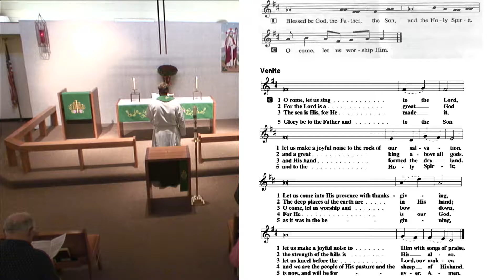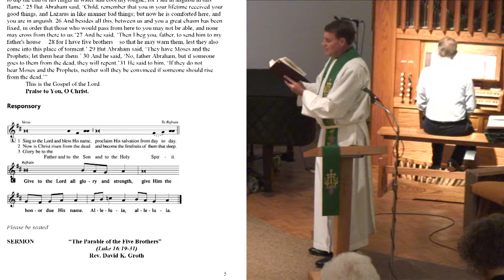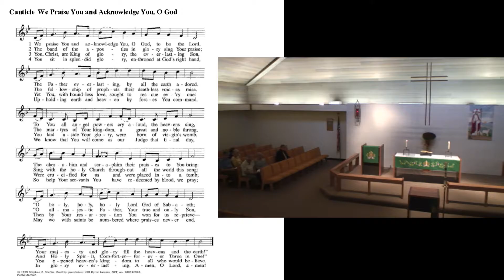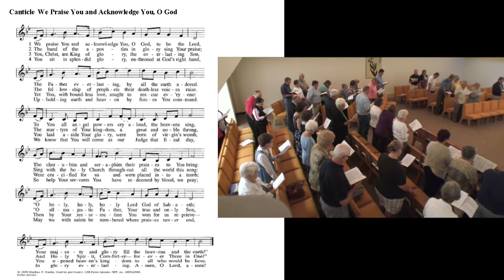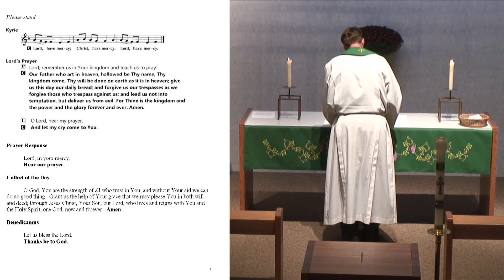9-25-16 Good Shepherd Lutheran Church Service